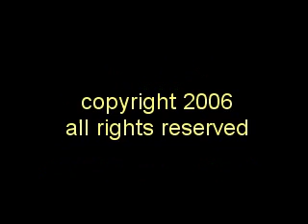Julie Larson - For All Our Lives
Toku Wu joins Julie on lead guitar at A Cuppa Tea in Berkeley 12-15-06.  This is one of my favorite tunes from the "Apotheosis" CD released by Artmuse Records in 2002, arranged for the live duo here.  It was inspired by the open and intersting chords my friend Greg Moore was using in his songwriting, though it's not about him.  I just wanted to write a song with a weird chord, and this is what fit.